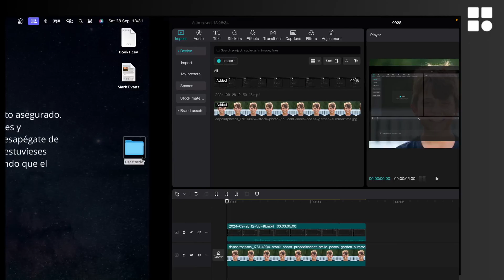Cómo arreglar fallos en CapCut si no funciona bien PC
Solucionar fallos en CapCut si no funciona bien PC